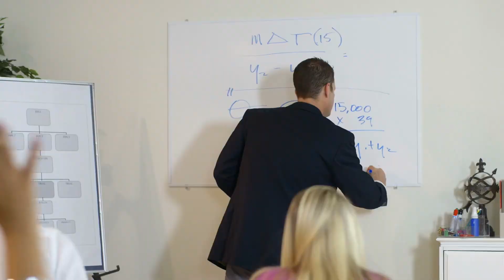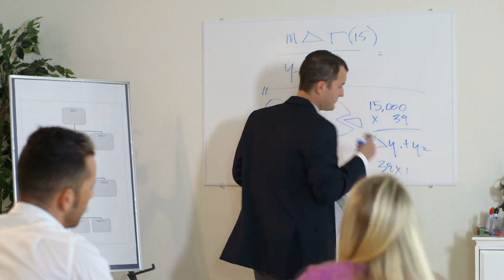[Cao Gia Phong Vân] Lãnh Quân Tình Ái Audio Trọn Bộ - Chương 1 | Lăng Báo Tư Đam Mỹ Cổ Đại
Truyện: [CAO GIA PHONG VÂN] LÃNH QUÂN TÌNH ÁI Tập 1
Tác giả: Lăng Báo Tư
Thể loại: Đam Mỹ, Cổ Đại